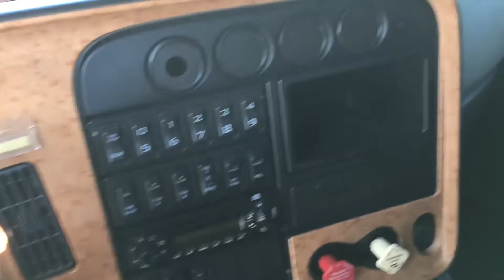2012 INTERNATIONAL PROSTAR + EAGLE For Sale